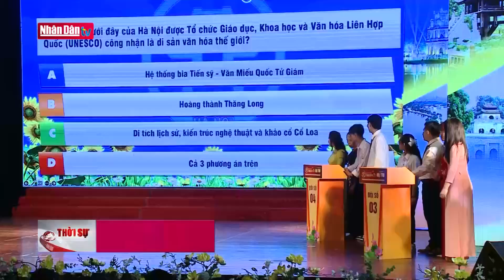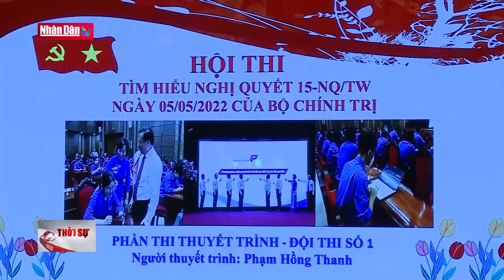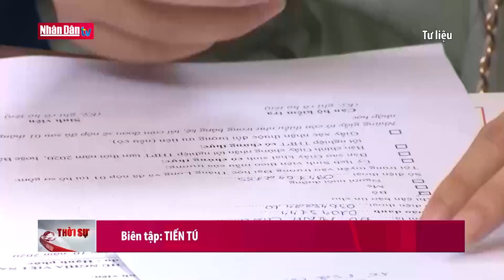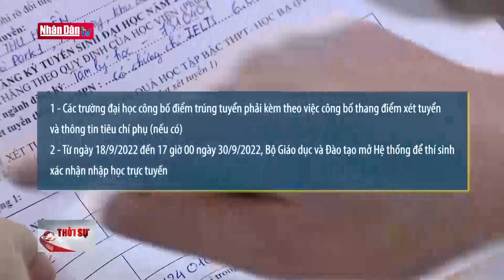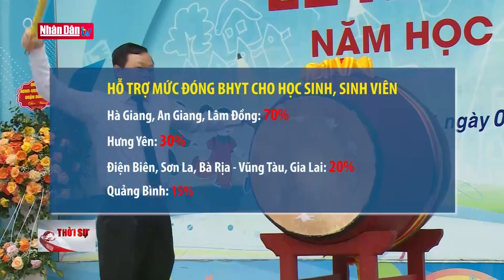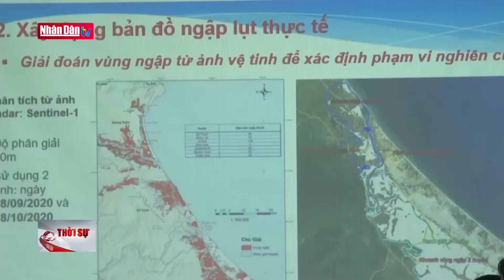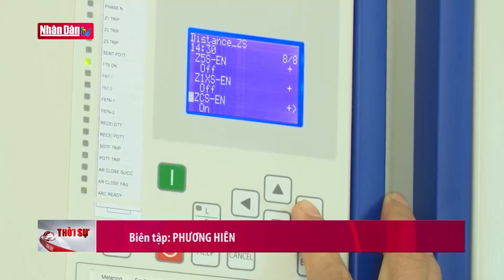Bản tin 22h ngày 15-9-2022